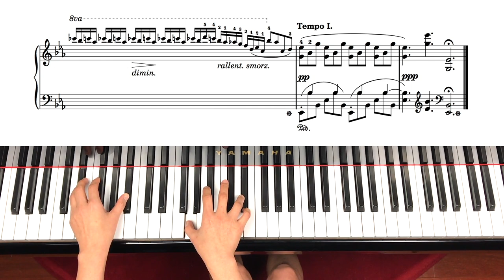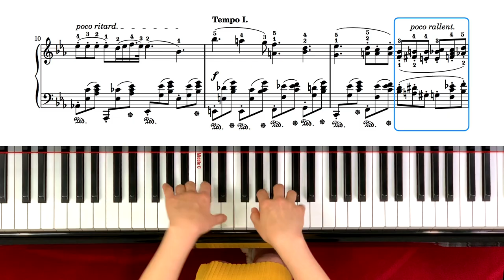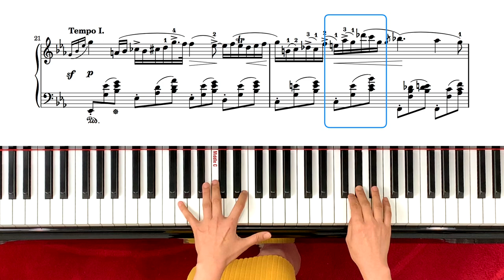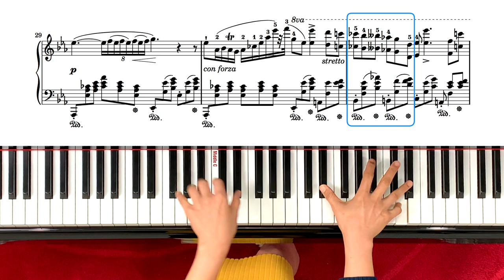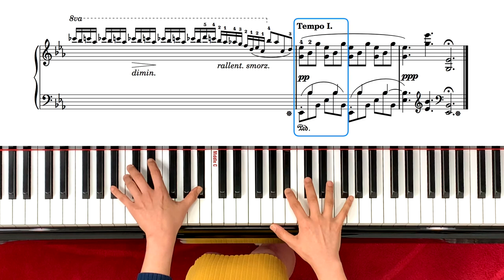Chopin Nocturne in Eb [Piano Tutorial] : Play the Most Beautiful Classic Ever 25:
Chopin Nocturne Op.9, No.2, show how to play note by note